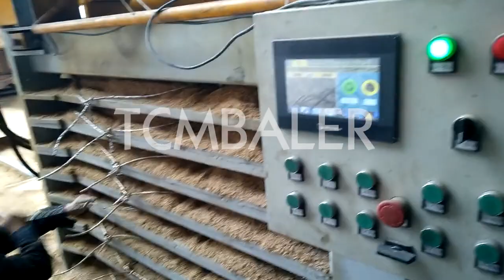Machine to make wood chips into pressed logs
TCM BALER Details of Machine to make wood chips into pressed logs, How to make compressed logs with wood chips, Compressed wood chips into logs,

TCMBALER is a professional Machine to make wood chips into pressed logs manufacturer and supplier in China for more than 20 years, and we can offer Machine to make wood chips into pressed logs for sale with a cheap wholsale factory price for our customers without any agent or dealers if you wanner buy our Machine to make wood chips into pressed logs.